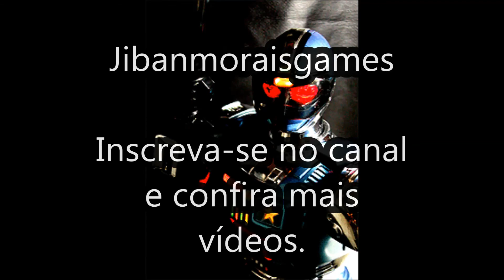Jungle Book Master System Original Soundtrack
Músicas do Jungle Book
Vídeo Game: Master System (Produtora: Virgin Games/ Sega© - Todos os direitos autorais pertencem as mesmas.)

Lista:
00:07 – Jungle
03:06 – River
04:50 – Village
07:17 – Temple
07:51 – Temple Boss Louie
10:22 – Stage Clear
10:26 – End
11:28 – Boss Kaa & Shere Khan